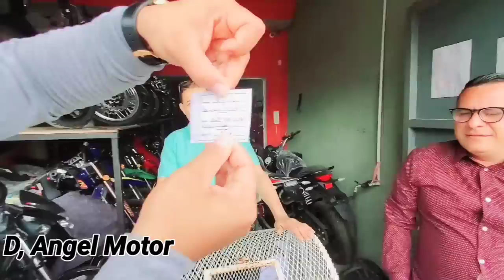INCREÍBLE: SE SALVO A CHEPA 🔥